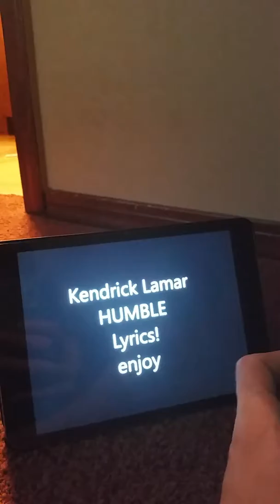Michaelangelo is dancing to the music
I sorry for been late on the video